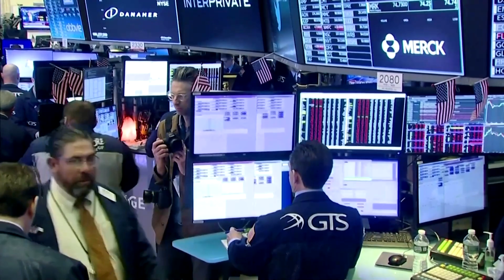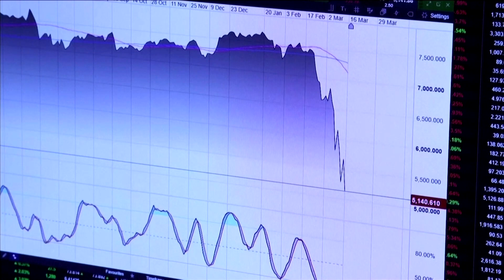New York stays ahead of London in top financial centers survey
New York retained the top spot in a survey of global financial centers on Friday, with London strengthening its position in second place just over three months before Britain’s full departure from the European Union.